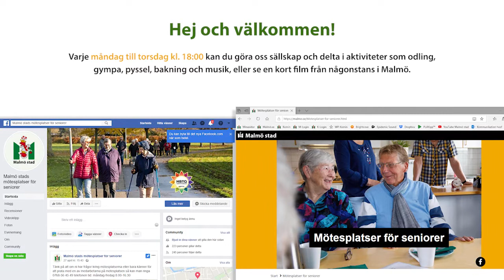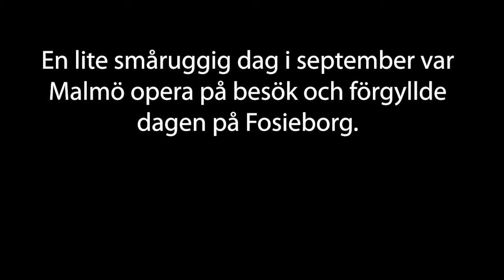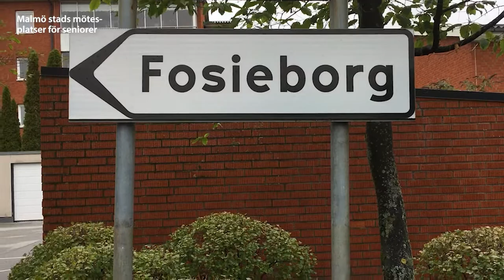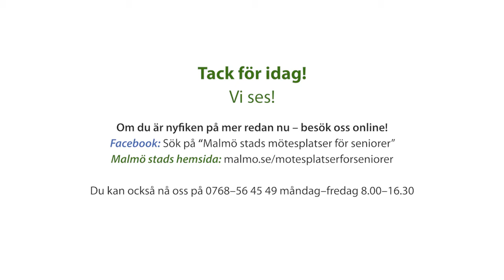Malmö stads mötesplatser för seniorer V45 03: Äppelmustning